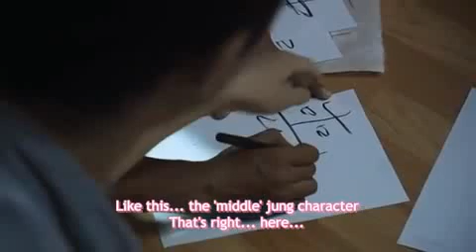Han Hyo Joo Ad Lib Night The Movie part 13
Ad-lib Night (아주 특별한 손님, 2006) is the third film by South Korean director Lee Yoon-ki. It tells the story of a group of boys from the country who have come to Seoul to find the runaway daughter of a dying man to be with him on his death bed. The film, based on a short story by Japanese writer Asuko Taira, debuted at the 11th annual Pusan International Film Festival.